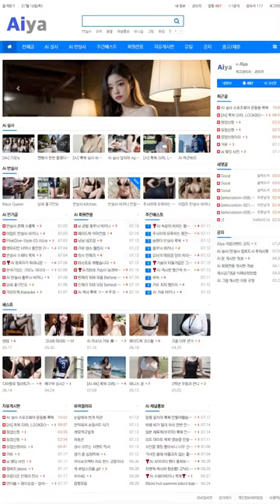AI 룩북👠lookbook👠그녀는 스포츠웨어 촬영중 She's filming sportswear